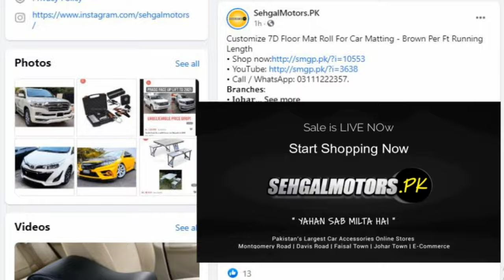Pakistan No.1 4x4 Accessories Store | Hamer 4x4 Bumper | Hamer Bull Bar | Hamer Roll Bar